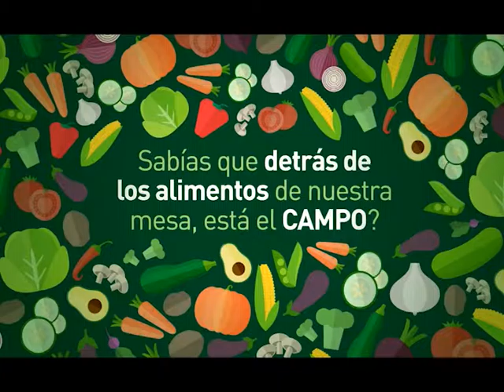MUNDO AGRO CBA 03LUN10OCT2016 SIMPOSIO BIOECONOMIA ARGENTINA CARLOS WALTER ROBLEDO MINISTRO DE CIENC